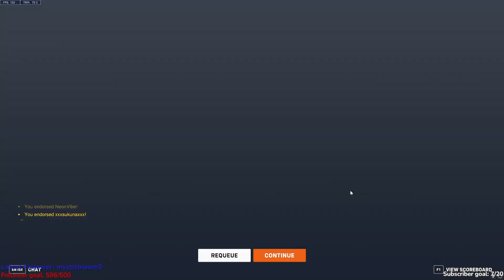OW2 COMP GAME with the lockerman